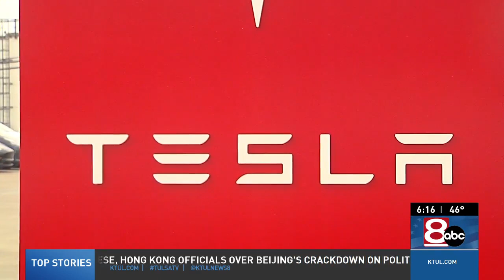Broken Arrow greenlights purchase of $52k Tesla police car to save money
Soon Broken Arrow will be one of only a handful of cities with a Tesla in the fleet. A Model Y to be exact.

NewsChannel 8's Tyler Butler reports.